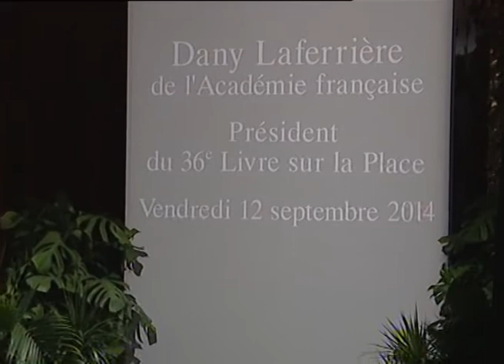Entretien avec Dany Laferrière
36è édition du Livre sur la place
Vendredi 12 septembre 2014, Opéra national de Lorraine

Président du Livre sur la Place. Imprégné de ses origines haïtiennes, de nationalité québécoise, amoureux de la langue française, son nouveau roman parait en avant première pour le Livre sur la Place “L’art presque perdu de ne rien faire” (Grasset). Une grande rencontre animée par Françoise Rossinot, commissaire générale du Salon.